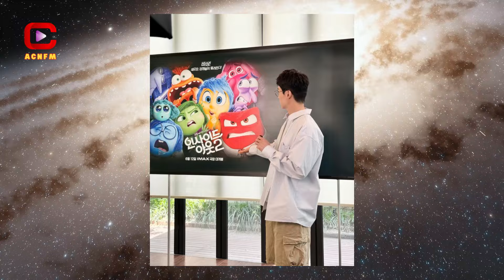Is Lee Dong Wook the Best Man? Jo Se Ho's Wedding Shoot Sparks Buzz - ACNFM News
ACNFM - Asian Celebrities News: Lee Dong Wook is set to have a significant presence at Jo Se Ho's upcoming wedding in October, sparking much anticipation among fans and the media alike. This speculation arises from his recent involvement in Jo Se Ho’s wedding photoshoot, where his participation has been both exciting and heartwarming for many. Lee Dong Wook, a well-known South Korean actor celebrated for his versatility and charm, has maintained a close friendship with Jo Se Ho for years. Their bond began on the set of the SBS variety show "Roommate" back in 2014, where they quickly developed a strong rapport that has endured over time. The photoshoot, held on August 25 in Seoul, became a public display of their enduring friendship and mutual support, with Lee Dong Wook joining to personally congratulate his friend on this significant life milestone.